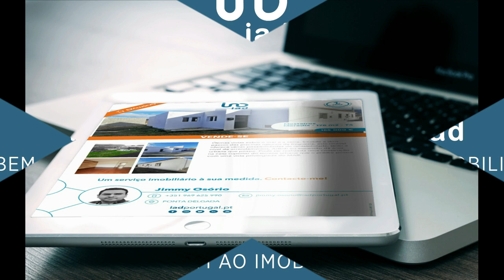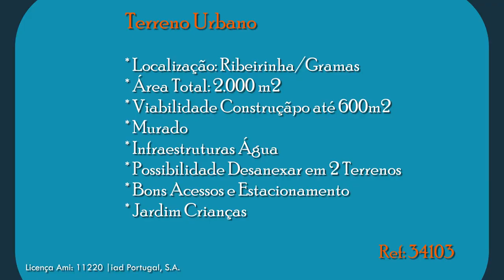Building Land in Azores - 2000m2 - Ribeira Grande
Land located in Ribeirinha, in a quiet area, and where it enjoys a fantastic landscape with natural reliefs.
It has 2,000 m2 of total area, and already has walls around the land.

It is less than 5 minutes from Ribeira Grande, which provides quick and easy access to pharmacies, supermarkets, gardens, green areas, Caldeira Velha, Termas das Caldeiras and beaches.

It is also 20 minutes from Ponta Delgada and 15 minutes from Lagoa. Allows the construction of 1 or 2 houses or tourist project. Construction feasibility is 600m2 of deployment area with 2-storey houses.
It already has water infrastructure.

Count on my commitment, support and dedication when making decisions and achieving the dream.